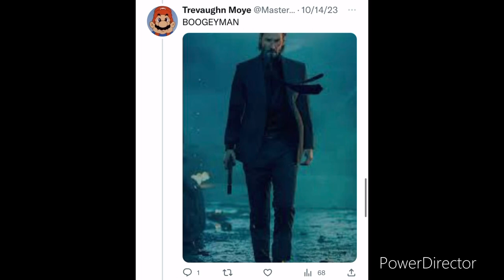Twitter Sings MONA THE VAMPIRE THEME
Who allowed that haircut to happen?

ENTERTAINMENT
PURPOSES ONLY.